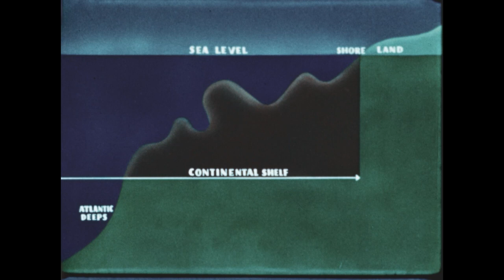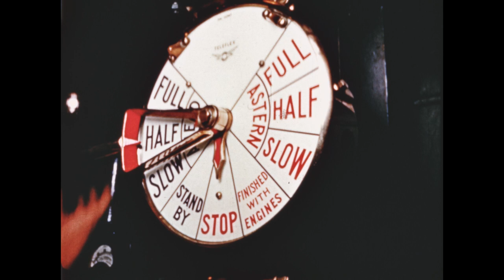Fishermen of the Atlantic 1948 Fc44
Broadcast date: 1950
Extent: 1 film reel (00:10:55 hrs.) : standard definition, colour
Collection: Nova Scotia Information Services
Synopsis: Instructional film about trawler fishing.
Production Company: Bureau of Information, Department of Trade and Industry for the Fisheries Division
Producer: Margaret Perry
Location: Nova Scotia Archives Fc 44